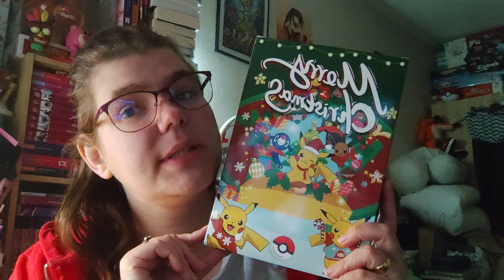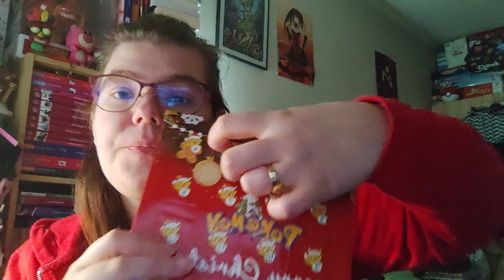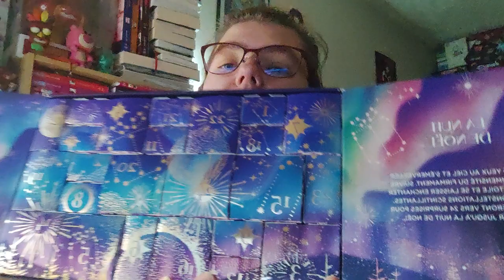Ouverture 3 ème jours du calendrier 2022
Mon compte:

bebeclochette10

Clochette Arizona

Livraddict :
bebe clochette

ma wishliste:

Vinted :
clochette6715